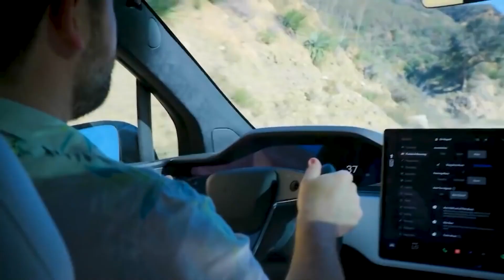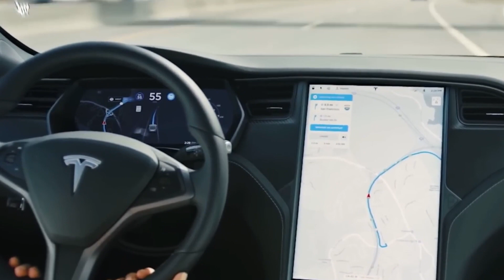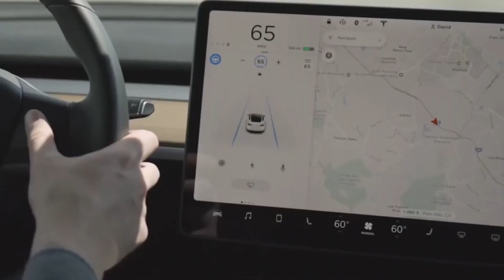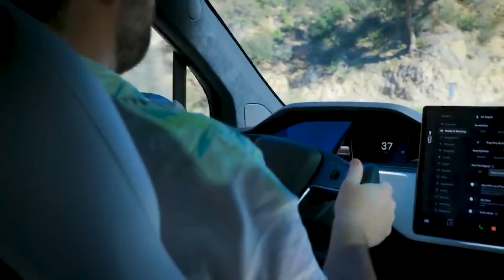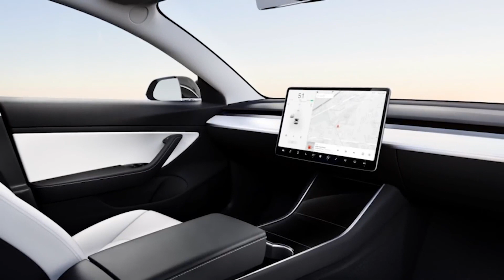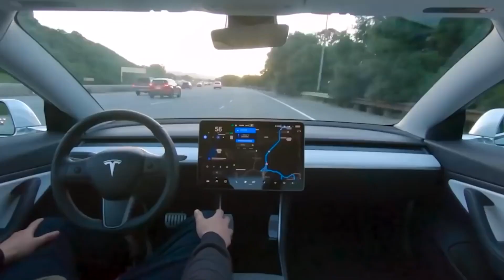Tesla Releases New Features And Improvements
In this video, you will get to know the new Tesla features and Improvements